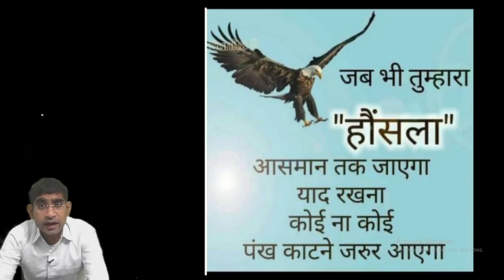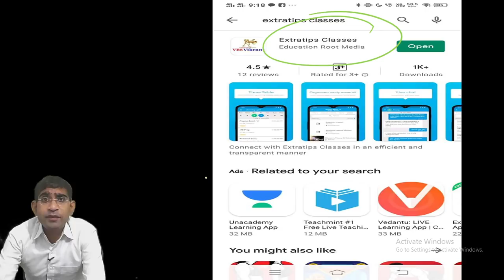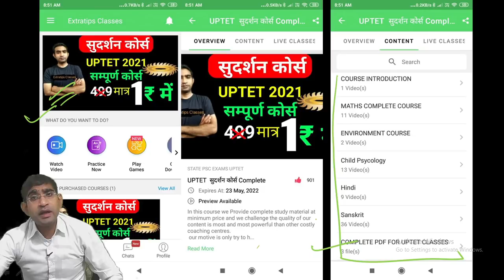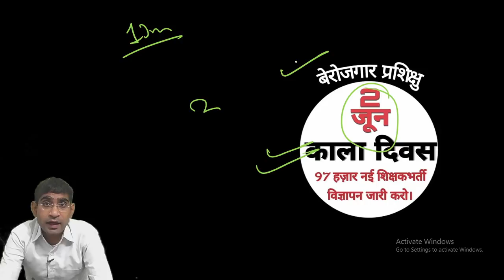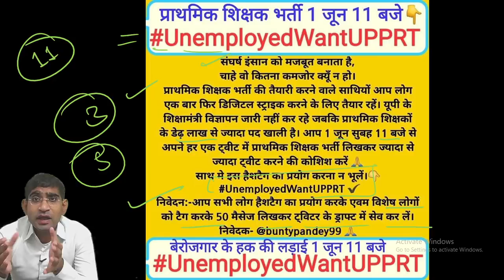97000 नई शिक्षक भर्ती को लेकर महत्वपूर्ण खबर